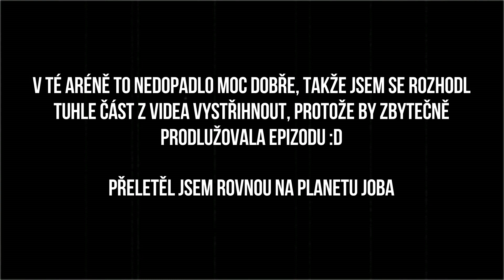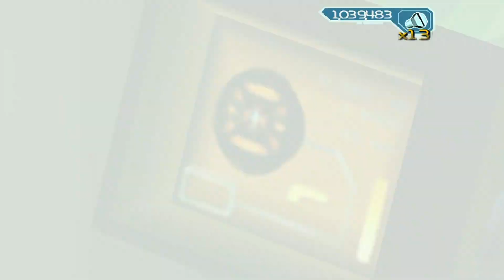Ratchet & Clank 2 ► Ep.24 ► Už máme všechny zbraně! ► 1080p60 ► CZ/SK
Zdravím Vás u nového videa ! Dnes si to bude z nové série a to ze hry jménem Ratchet & Clank 2. Tato hra byla původně na PS2, ale byla remastrovaná na PS3 v HD kvalitě. Doufám, že se Vám tato série bude líbit, protože tato hra je pro mě opravdovou srdcovkou z dětství :)

Nahrávání : AVerMedia Live Gamer Portable
Úprava zvuku : Audacity
Úprava videa a render : Wondershare Filmora